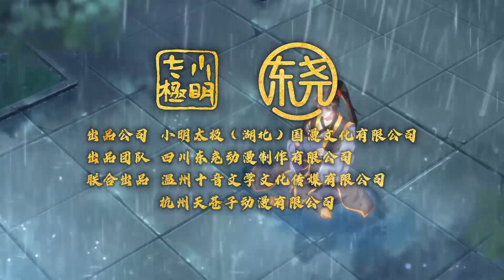🔔🔔🔔《绝世战魂》第283集